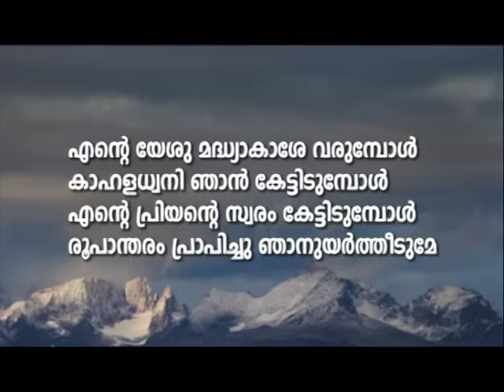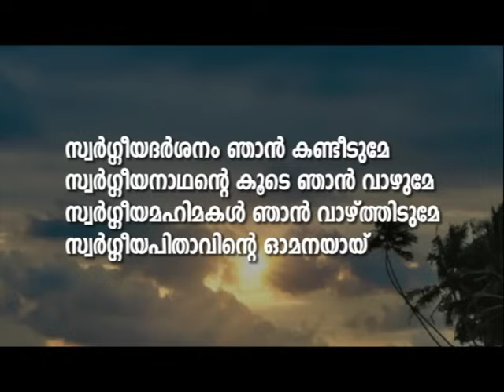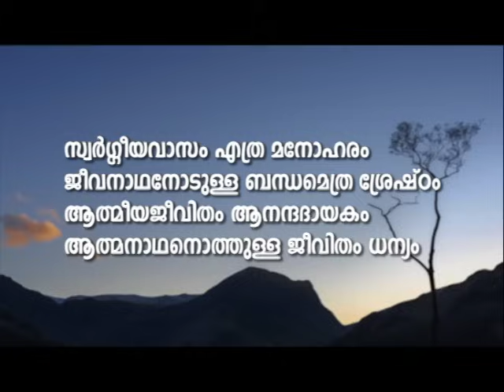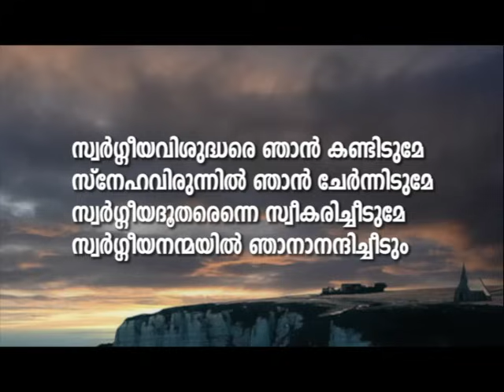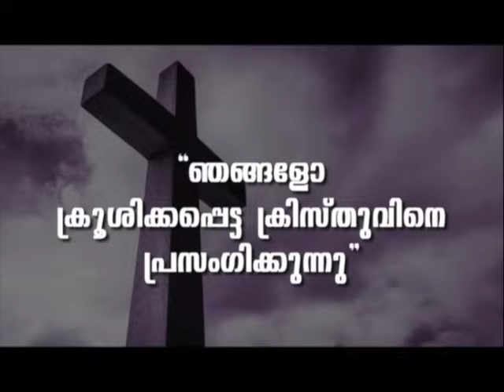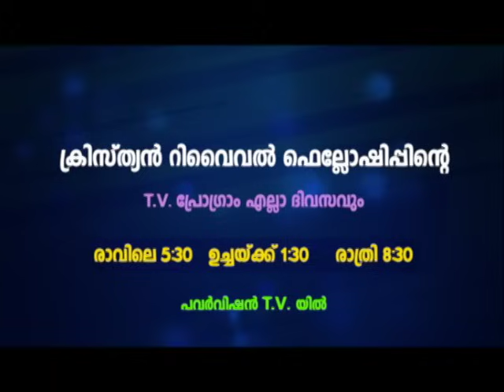തലമുറകൾ അനുഗ്രഹിക്കപ്പെടണമോ ? | PROF. M Y YOHANNAN | 11 DEC 2023 1.30PM | CRF